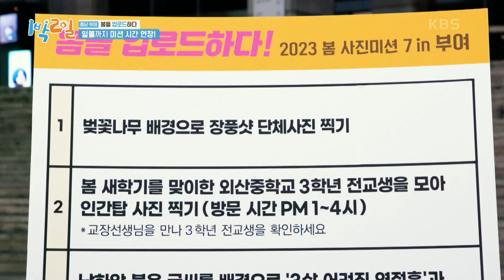이게 마지막 밥이 될 수 있어! 용돈 다 털어서 먹는 푸짐한 장어덮밥~ [1박 2일 시즌4/Two Days and One Night 4] | KBS 230416 방송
이게 마지막 밥이 될 수 있어! 용돈 다 털어서 먹는 푸짐한 장어덮밥~